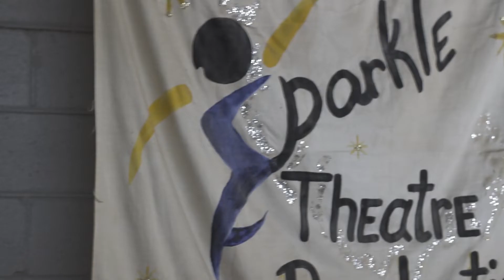Birmingham Teen Mission Trip Recap